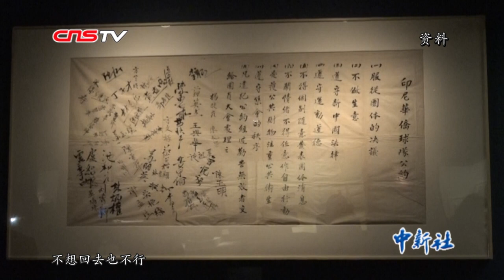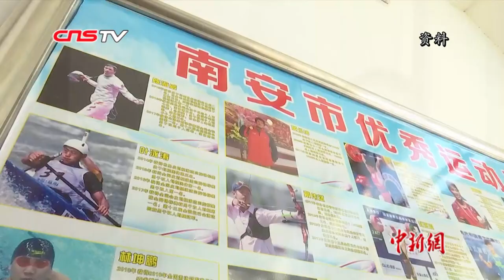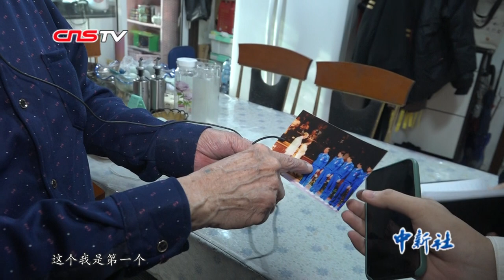新中国羽毛球事业开拓者王文教：归国当无悔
1954年5月6日，海轮“芝利华”号拉响汽笛，载着一批印尼华侨青年缓缓离开雅加达，驶向百废待兴的中国，王文教正是这些心怀报国之志的青年中的一员。近日，87岁的王文教获评“2019全球华侨华人年度人物”，并在北京接受中新社记者专访。